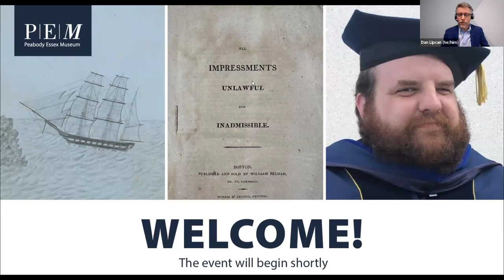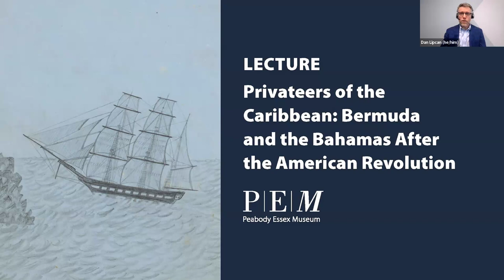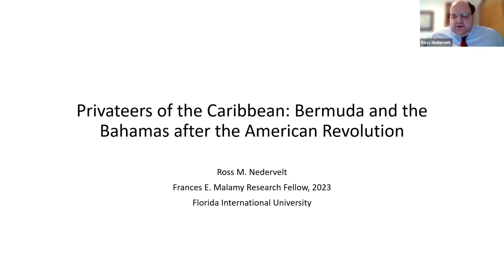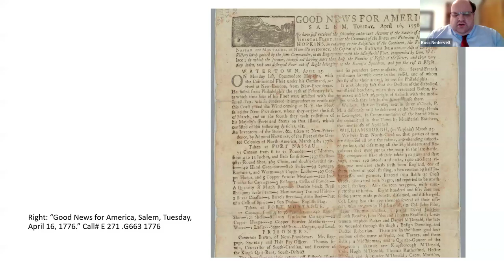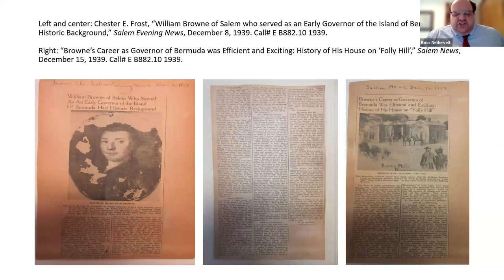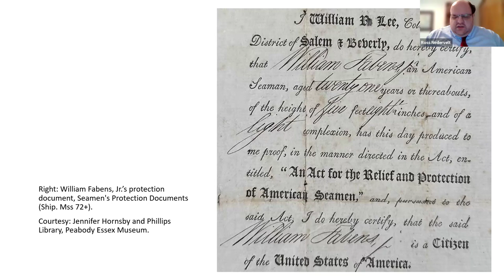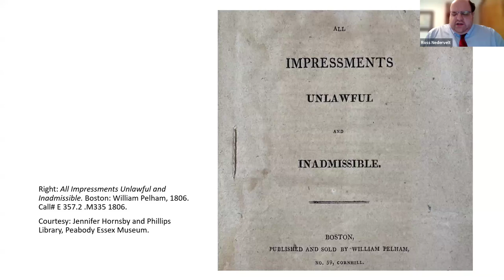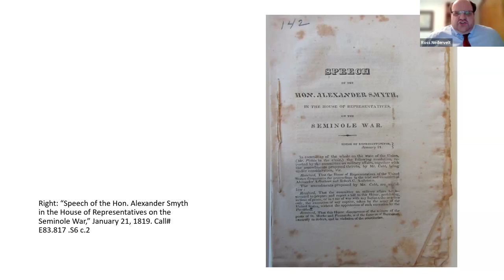Privateers of the Caribbean: Bermuda and the Bahamas After the American Revolution